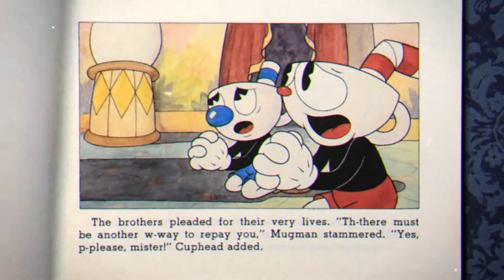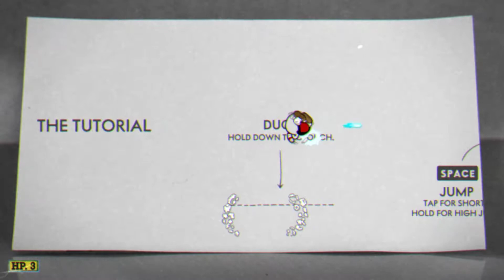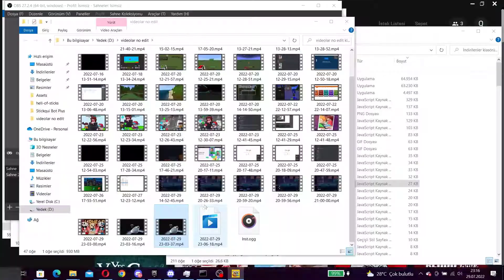eliyle ateş eden bardak... - Cuphead #1